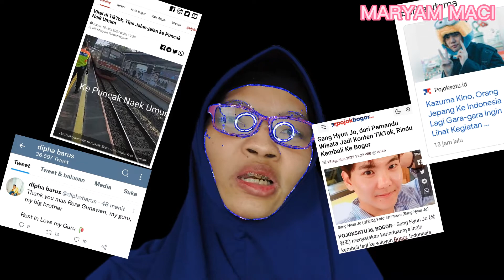Konten Tipe Apa Nih? Bisa Rame?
Pembahasan dan contoh konten peristiwa, viral, dan evergreen.